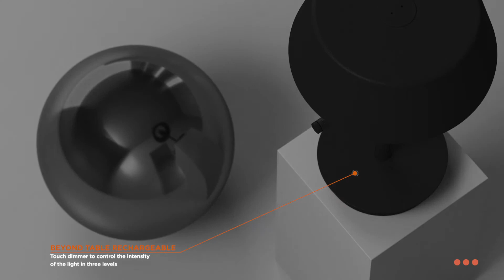PUK RENDER BEYOND HI